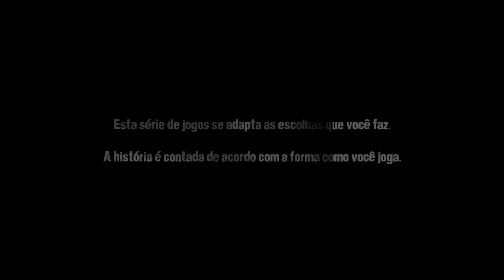The Walking Dead | EM BUSCA DE SUPRIMENTOS #10